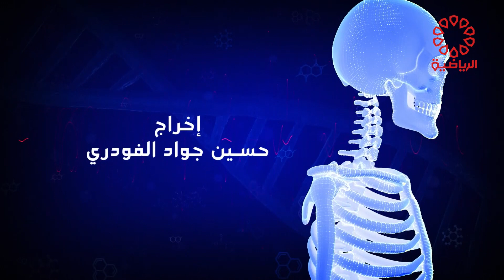برنامج رسائل صحية الخميس 30/5/2024